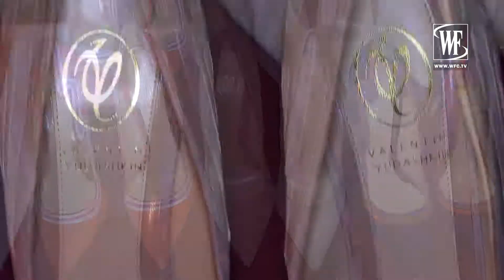VALENTIN YUDASHKIN SPRING-SUMMER 2016 COLLECTION BEHIND THE SCENES